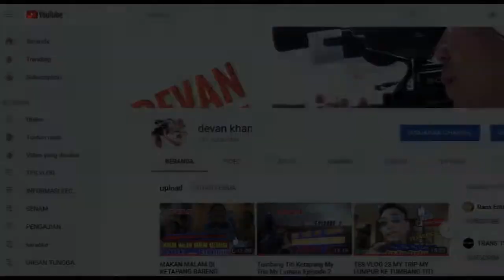MONITORING PPK KEC AIR UPAS KE PPS MEMBULUH BARU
Monitoring PPK Kecamatan Air Upas,  dalam rangka Tahapan Pemilu Tahun 2019 tentang DAFTAR PEMILIH TAMBAHAN DAN DAFTAR PEMILIH KHUSUS.